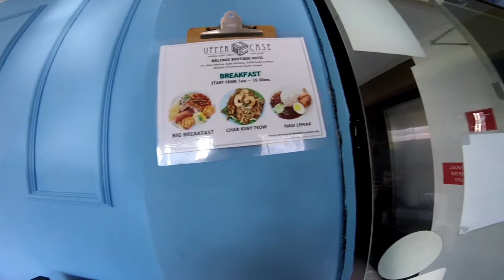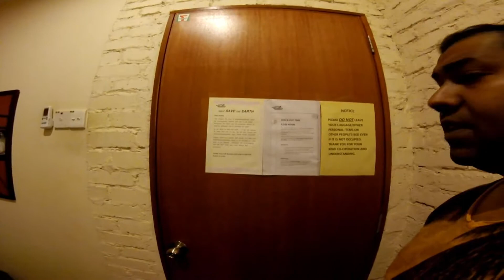My hotel & hostel in Kuala Lumpur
In this video i am showing hostel and hotel where i was staying.I recommend every solotraveller those who r in budget must stay at hostel.
The Explorers Guesthouse
Address: 128 & 130, Jalan Tun H S Lee, 50000 Kuala Lumpur, Federal Territory of Kuala Lumpur, Malaysia
Melange Boutique Hotel
Address: 14, Jalan Rembia, Bukit Bintang, 50200 Kuala Lumpur, Wilayah Persekutuan Kuala Lumpur, Malaysia
Sorry for my hindi language.

Gear i used while travelling